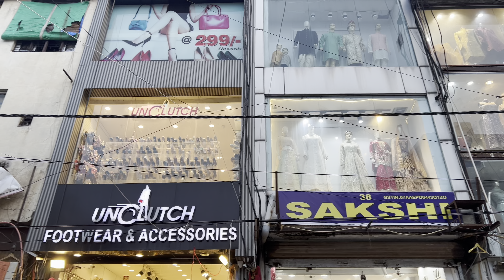Beauty Of Delhi-Walking In Central Market Lajpat Nagar New Delhi India 🇮🇳 4k Video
There are plenty of things you can shop for at Lajpat Nagar Market.

Heavy ethnic wear

Lajpat Nagar is the ideal location for you if you have an upcoming wedding or other events where you need to show off a stunning lehenga, salwar, dhoti, saree or anything ethnic or Indowestern. There are many glitzy boutiques with really beautiful and current clothing, such as Shubham (Shop 108), Shakuntlam, and Om Sons Bridal Store, among others.

Unlike other retail marketplaces in Delhi, there isn’t much room for haggling, but the prices are reasonable and won’t break the bank. The prices of outfits start from Rs 2000 here.

Casual ethnic clothing

Lajpat Nagar won’t let you down if you want to buy regular ethnic or Indo-fusion clothing that you may wear to work or just for a casual excursion. The street merchants have a wide selection of Kurtis starting from Rs 150. There are stores like Batla Fashion, which have a highly upscale selection, provide high-quality products, and are quite reasonably priced.

Fabrics

If you enjoy creating your own clothing, you will be pleased with the selection of fabrics available here. Your best options would be stores like KC Creations, Prakash Collections, Istri Vastra, and Meenakshi. You may also purchase borders, laces, and other materials from the small alleyways to add a finishing touch to your outfits.

Lajpat Nagar Market: Where to eat?

Golden Fiesta, Ram Laddu Food Corner, Nagpal Chole Bhature, Dolma Aunty Momos, Shivam Suresh Chaat Vala, QD’s Restaurant, Bikanervala, Firangi Bake, Biryani Blues, Hira Sweets, and The Burger Club are a few of the Lajpat Nagar Market’s most well-liked eateries. Depending on your mood and preferences, you can choose from a range of street food vendors as well as fine dining establishments.

Exploring the food scene in Lajpat Nagar market

Shoppers can take a break and explore the various food outlets that dot the Lajpat Nagar Market. The food options available here include modern snacks such as Chinese noodles, spring rolls, chilly potatoes, Manchurian balls, momos etc.; Indian food items such as chole bhature, chaat, etc.

Lajpat Nagar market: Traditional crafts

The Lajpat Nagar market is a bustling market where you will find traditional craft items for your home décor. Some of the items you can find here include wall hangings, flower pots starting, stitched curtains, jodhpuri tables, cushion and other home décor items. The prices of these items range from Rs 150 to Rs 3000.

Lajpat Nagar market: Where history meets modernity

Developed in the 1950s, the Lajpat Nagar market has evolved to meet the needs of modern shoppers. You will find many trendy clothing and fashion designer stores. Visit the high-end shops to buy footwear, clothing, etc. At the same time, there are several old shops where you can find affordable shopping options.